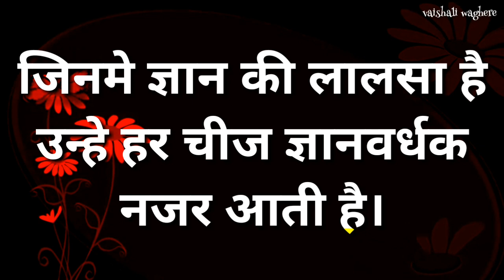हिंदी सुविचार l Hindi suvichar l Good Thoughts